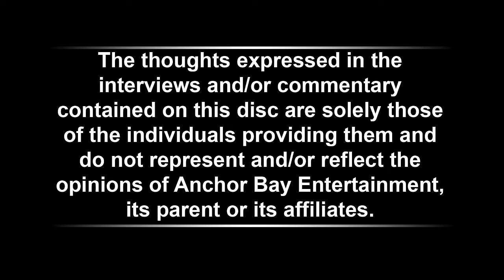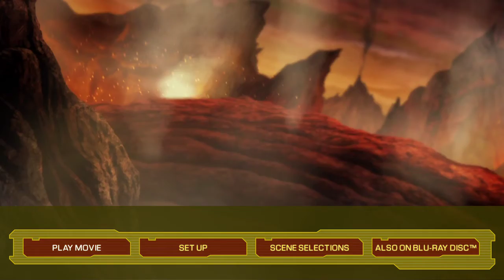Opening to Dead Space Aftermath 2011 Blu-Ray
1. FBI warning screen
2. Anchor Bay Entertainment logo
4. Dead Space 2 Video Game trailer (PC, Playstation 3 and Xbox 360)
5. Menu
6. Opening scene